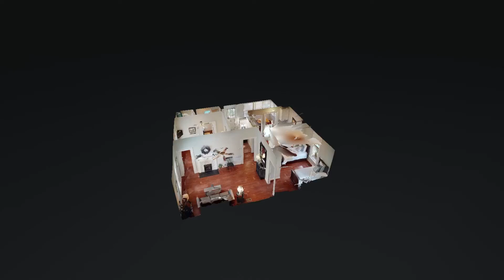311 S Margin St Franklin TN 37064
311 S Margin St Franklin TN 37064 | Richard Martens

Richard Martens

Walking with people through a process, while easing the stress and pressure that comes along with big life choices, is an opportunity I get every day in real estate.
With my father managing and helping agents as a real estate broker for over 40 years, and my mother, still a successful agent for over 25 years now, some would say I have real estate in my blood. My family's dinner conversations were filled with offers, contracts, inspections, and closing details. It was no surprise that years after graduating college with a Communication Studies and a Marketing degree, I became a real estate agent in 2005.
Starting off in new construction, I partnered with a local developer so that we could bring affordable housing condominiums to first-time homebuyers, retirees, and all stages in between. Through the years I've continued to work with all types of buyers, sellers, and investors in a range of properties from new construction to resale homes.
Along the way I've earned several designations including a Broker license, Certified Residential Specialist (CRS), and Certified New Home Sales Professional (CSP).
Today, as a member of Realty One Group Music City, we've created a team that brings the highest level of experience, professionalism, and personal attention to anyone walking through the big, life choices of home ownership.

311 S Margin St Franklin TN 37064 | Richard Martens

311 S Margin St Franklin TN 37064 | Richard Martens